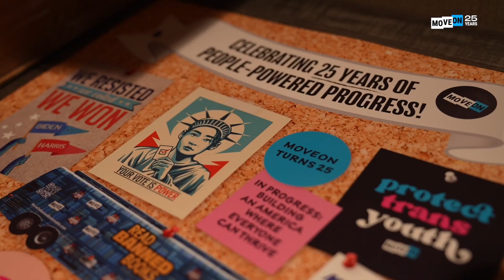MoveOn 25th Anniversary Summit Recap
Hundreds of members. 50 speakers. 25 sessions. 1 Banned Bookmobile. We are feeling fired up after an inspiring weekend building member power at the MoveOn summit in Atlanta—celebrating MoveOn’s 25th birthday and connecting and organizing ahead of the 2024 election.

Over the years, MoveOn has been a bulwark against the radical right and a beacon for progressive change. We’ve mobilized millions of people to advance justice and build a future where we all can thrive. And most importantly, we’ve been a political home for members like you who—from local to national campaigns—made the collective wins of the past 25 years possible.

That’s why MoveOn brought members together in person for the first time in five years to celebrate this milestone and spark the momentum we need to win the White House, the Senate, and take back the House in 2024.